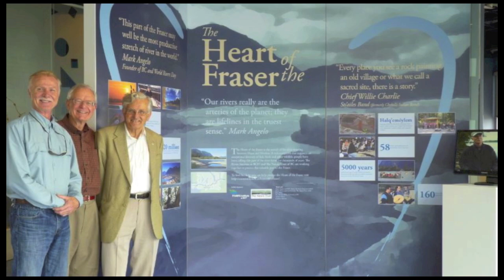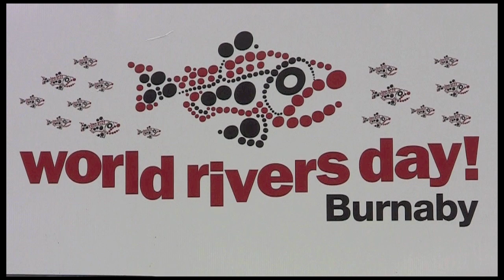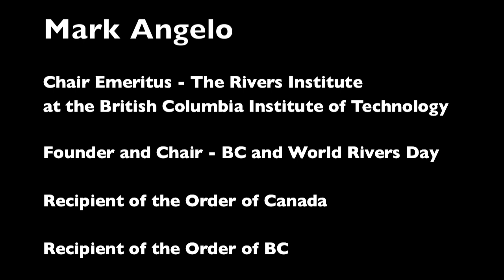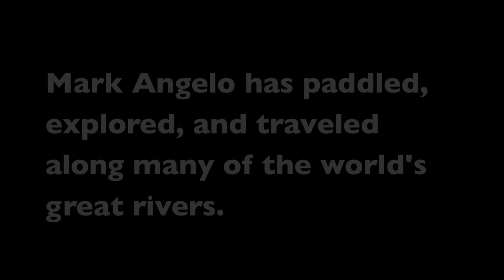The Rivers Instiute at BCIT - A journey just begun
"The Rivers Institute - A journey just begun" outlines the many objectives and initiatives undertaken by the Rivers Institute at BCIT (RI) since inception in 2009. In this video, Chair Emeritus and leading river conservationist and advocate, Mark Angelo, describes the work of the Institute which was launched thanks to the generosity of Dr. Rudy North, one of Canada's leading environmental philanthropists.